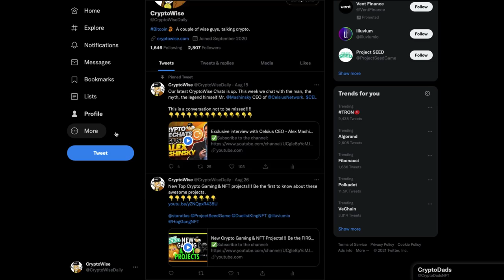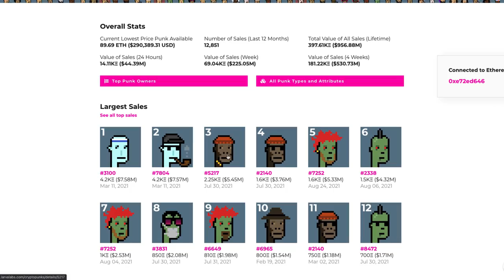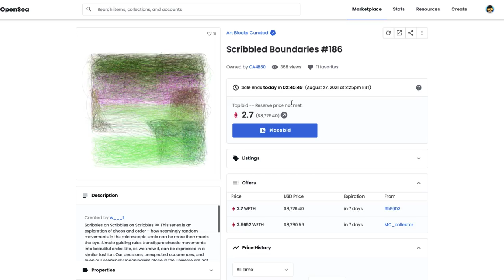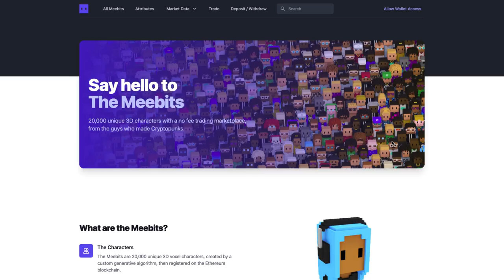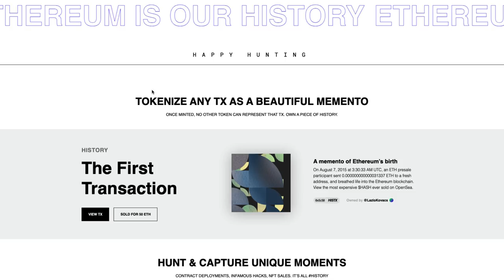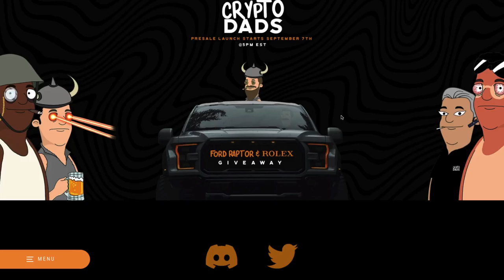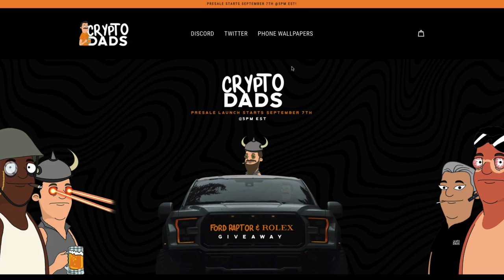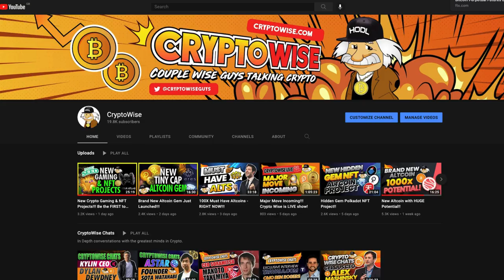The Next 1000X NFTs!?!?!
Marvin explores the NFT world. Digging deep into what might be the next 1000X NFT opportunities. An episode you don't want to miss!

Timestamps:
0:00 - Intro
1:53 - Introduction to NFTs & Marketplaces
3:23 - CryptoKitties
4:34 - CryptoPunks
7:52 - BAYC
9:45 - Art Blocks Curated
14:02 - Meebits
17:14 - $HASH
20:36 - Sirens of the Sea NFT
23:23 - Crypto Dads
25:46 - Hog Gang
27:28 - Enjin
29:51 - Marvins daily trades
30:27 - Conclusion